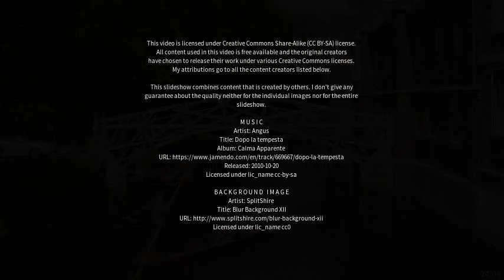Best places to visit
Best places to visit - Balsham (United Kingdom) Best places to visit - Slideshows from all over the world - City trips, nature pictures, etc.